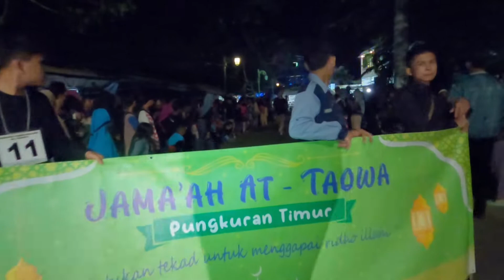TAKBIR PERANG KOLOSAL LAPANGAN SULTAN AGUNG PLERED BANTUL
takbir di plered bantul menampilkan atraksi perang.
atraksi perang kolosal karena diikuti peserta takbir sangat banyak.